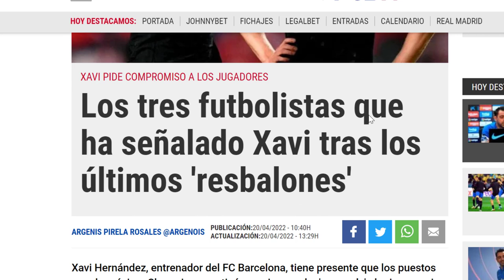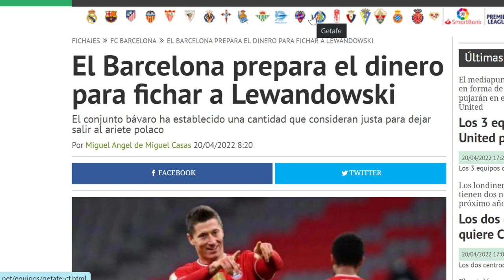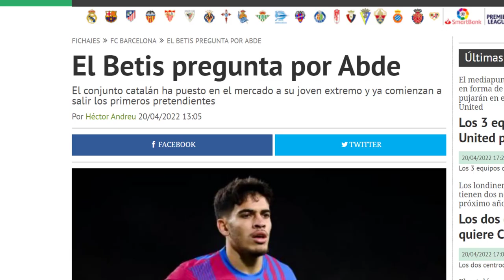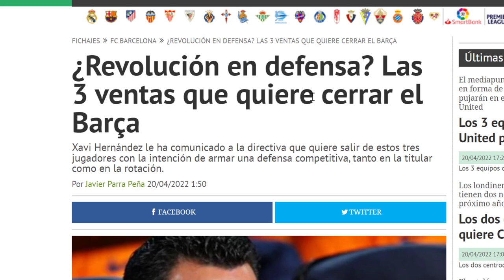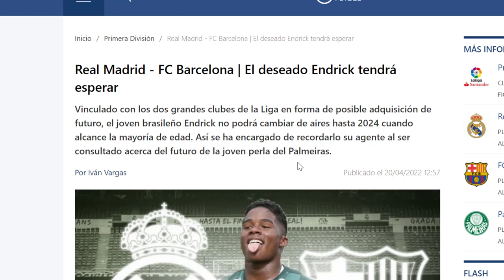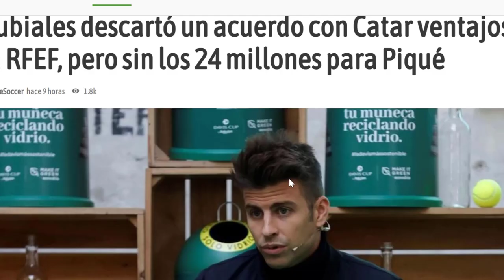💥¡𝗔𝗧𝗘𝗡𝗖𝗜𝗢𝗡!💥 𝗧𝗿𝗲𝗺𝗲𝗻𝗱𝗼 𝗘𝗡𝗙𝗔𝗗𝗢 De 𝗫𝗮𝘃𝗶i Con 3 𝗖𝗥𝗔𝗖𝗞𝗦 𝗖𝘂𝗹𝗲𝘀 🔴 𝗟𝗲𝘄𝗮𝗻𝗱𝗼𝘄𝘀𝗸𝗶, 𝗠𝗲𝗿𝗰𝗮𝗱𝗼 𝗗𝗲 𝗙𝗶𝗰𝗵𝗮𝗷𝗲𝘀 🟥